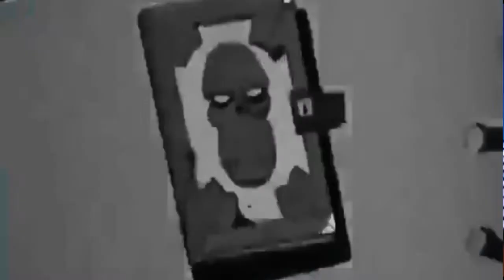The Emperor's New Groove - Dooku Strikes Again!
Sourced from my Hanna-Barbera's Saturday morning cartoon version of Nos Tempos do Imperador. The Canadian French-language version was also released uncut to DVD in Canada, alongside the Japanese-American cut, with the French DVD having the Japanese and American English-language tracks as options.